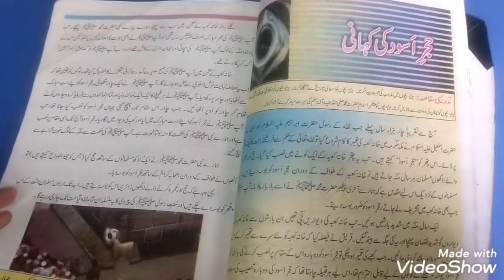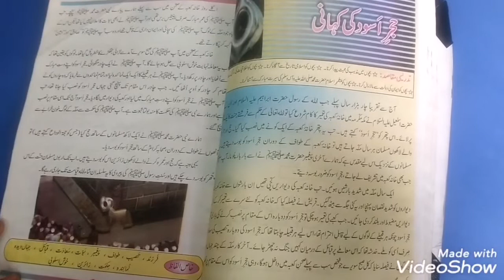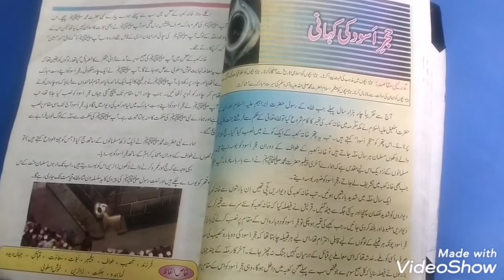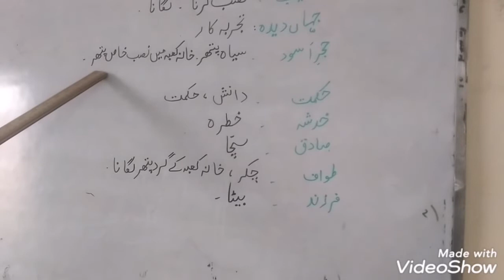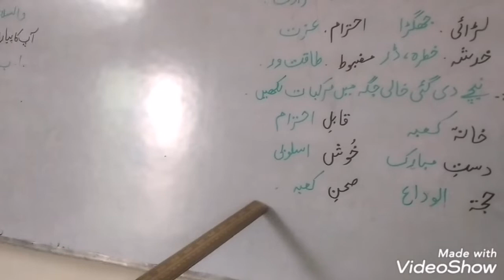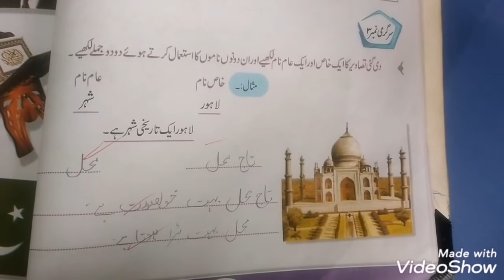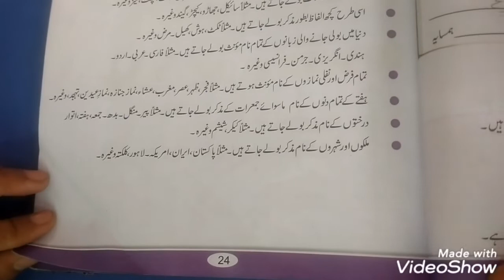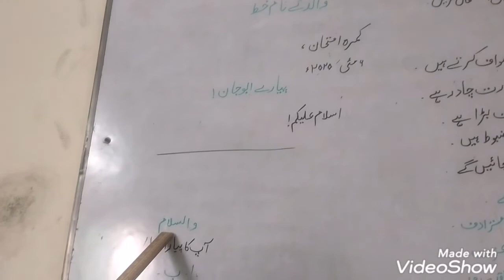Grade 5 Urdu 3rd lecture